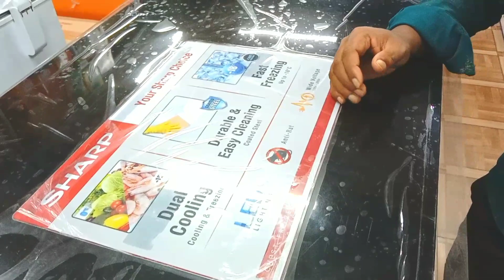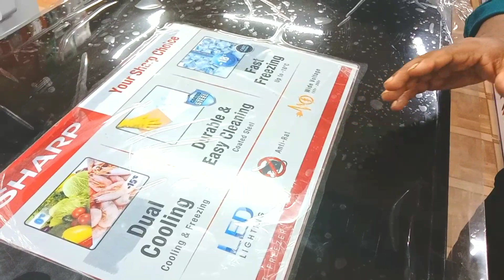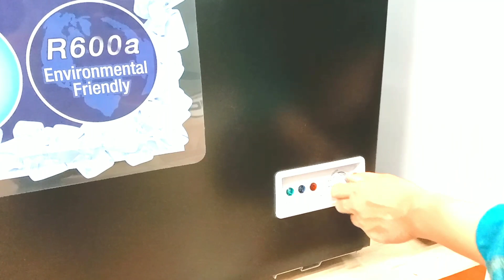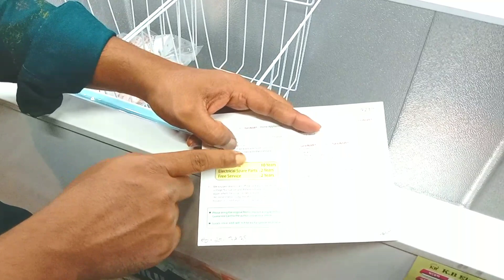শার্ফ ডিফ ফ্রিজ্ দাম জানুন/Sharp Deep Freezer price bd & Specification//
SHARP FREEZZ//sharp deep freez//sharp deep freez Bangladesh//sharp deep freez price in Bangladesh//sharp deep freez specifications//sharp deep freez setting

Scharf Diff Freeze is available in 5 sizes
For example 110 liters becomes 160 liters 210 liters 310 liters 510 liters

শার্ফ ডিফ ফ্রিজ্ মডেল দাম স্পেসিফিকেশন
মডেল:SJC118W/SJC128GY
লিটার:১১০ লিটার
দাম:২৯৯০০/-
ওয়ারেন্টি গ্যারান্টি
১০ বছরে কম্পেশর
২ বছর স্পেয়ার পার্স
২ বছর ফ্রি সার্ভিস

মডেল:SJC168/SJC178
লিটার:১৬০ লিটার
দাম:৩৫৯০০/-
ওয়ারেন্টি গ্যারান্টি
১০ বছরে কম্পেশর
২ বছর স্পেয়ার পার্স
২ বছর ফ্রি সার্ভিস

মডেল: SJC218W/SJC228Gy
লিটার:২২০ লিটার
দাম:42900/-
ওয়ারেন্টি গ্যারান্টি
১০ বছরে কম্পেশর
২ বছর স্পেয়ার পার্স
২ বছর ফ্রি সার্ভিস

মডেল: SJC318W/SJC328GY
লিটার:৩২০ লিটার
দাম:৫৪৯০০/-
ওয়ারেন্টি গ্যারান্টি
১০ বছরে কম্পেশর
২ বছর স্পেয়ার পার্স
২ বছর ফ্রি সার্ভিস

মডেল: SJC518W/SJC528Gy
লিটার:510 লিটার
দাম:78900/-
ওয়ারেন্টি গ্যারান্টি
১০ বছরে কম্পেশর
২ বছর স্পেয়ার পার্স
২ বছর ফ্রি সার্ভিস

শোরুম ঠিকানা: বসুন্ধরা আবাসিক এলাকার মেইন গেটে যমুনা ফিউচার পার্কের পকেট গেটের সামনে হেবেলি কমপ্লেক্স।

Our Showroom is in Front of Main Gate Jamuna Future Park Pocket Gate in Bashundhara Residential Area